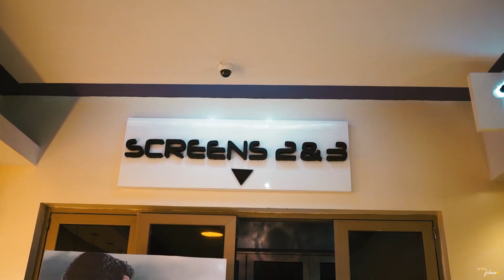Different Stroke the movie - Premier